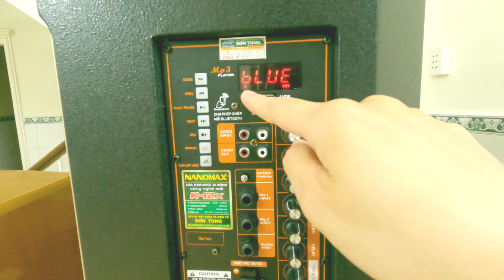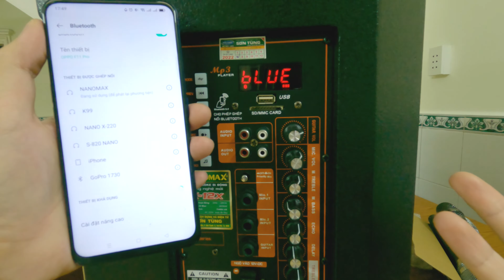Cách Reset Loa Kéo Bluetooth Cực Đơn Giản Tự Làm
Reset bluetooth loa kéo khi hát karaoke là vấn đề nhiều người hỏi khi kết nối không thành công hoặc bị một thiết bị khác kết nối với loa kéo. Trong video này, Quyết chia sẻ với các bác 3 cách đơn giản tại nhà.